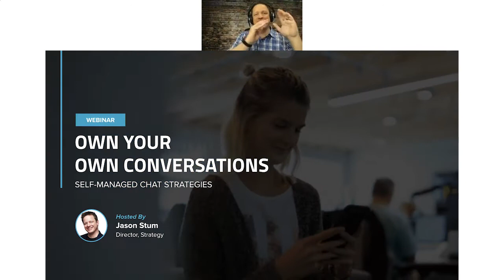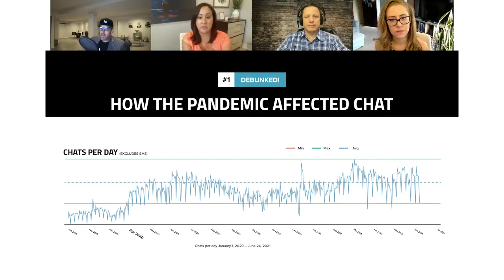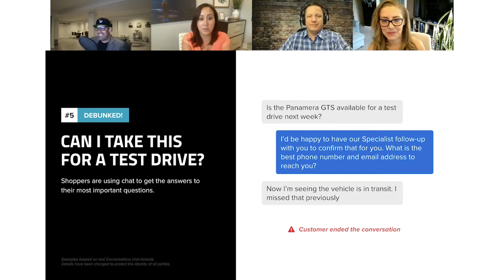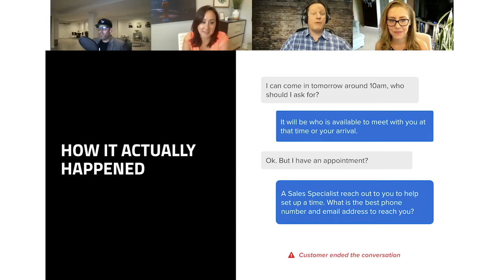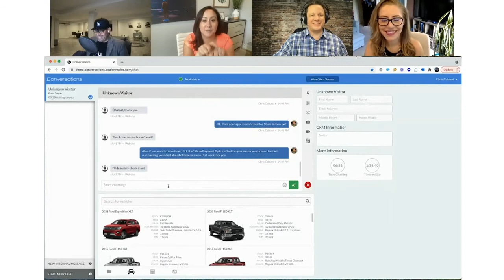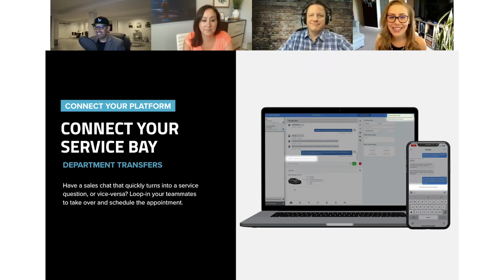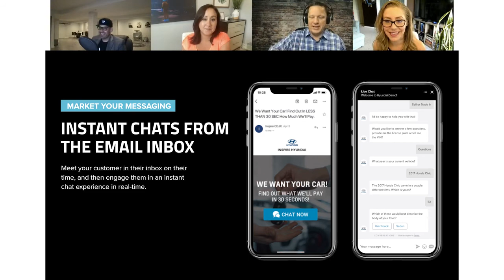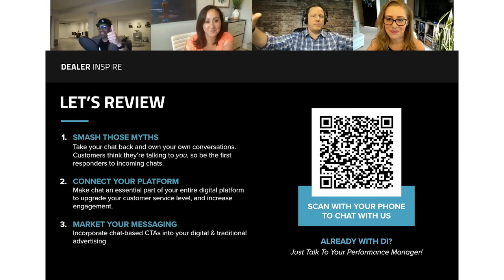Own Your Conversations | Car Dealer Managed Chat Strategy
SELF-MANAGED CHAT STRATEGIES - More and more website visitors are using chat and text to ask serious buying, selling, and service questions that need an expert on your team to answer in the moment. Don’t leave those opportunities on the table by essentially sending them to voicemail — let your customer service shine online! Join our team as they use real-life examples (and share free hotkey responses) to show how you can instantly set more appointments and convert more customers by owning your conversations.